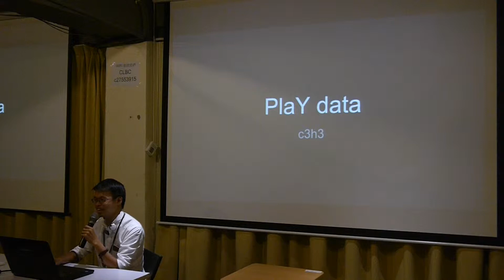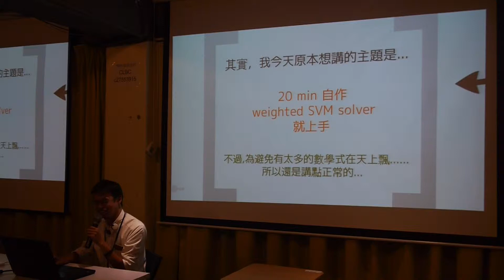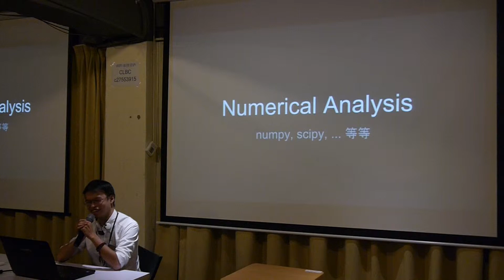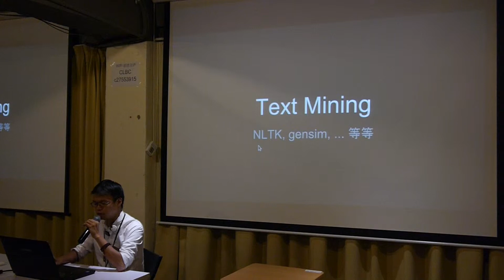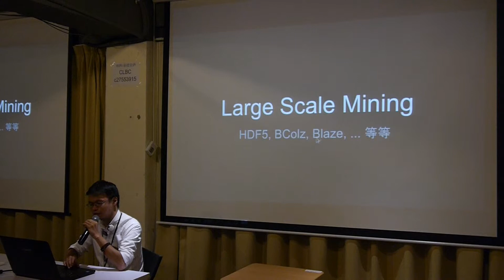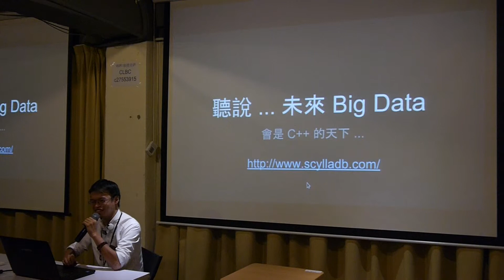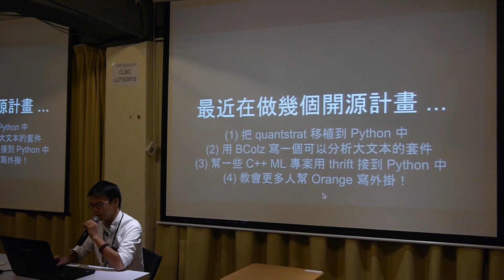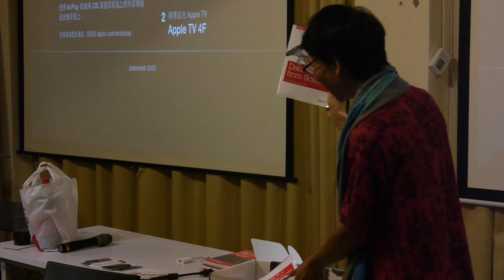20150924 Taipei.py - PlayY data - c3h3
Anniversary Party